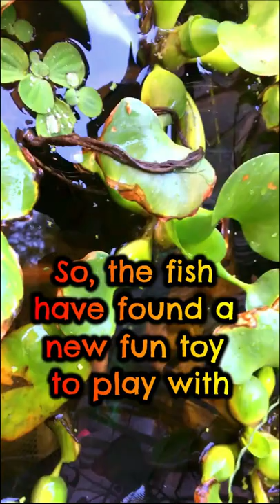Bored Goldfish Shenanigans 🥰 Too Cute!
I noticed the goldfish were acting strange. Once I pulled back the water hyacinth, I realized how they’d found an interesting way to entertain themselves, 🎢 😂

On a serious note, if you're looking for a solar water pump, this is the Sunnydaze Outdoor Solar Pump and Panel Fountain Kit, with Battery Pack and LED Light, 132 GPH
I've had it for a year, and I haven't had any problems with it.  I'd like to buy another one to run my pitiful waterfall but that's a budgeting issue for another day.

My local nursery doesn't stock pond plants until late May, so I purchased mine at these links: Water Hyacinths Floating Water Garden Plants (5 Live Plants)
3 Pond Plants Bundle - Water Lettuce, Water Hyacinth and Hornwort

I'm Angie Sandro, cohost for The Shelved Books Podcast and author of the southern gothic romance DARK PARADISE series (books 1 of 5: reading order, Dark Paradise, Dark Sacrifice, Dark Redemption, Dark Embrace, and Dark Confessions)

I’m also an unashamed pond/fishkeeping enthusiast. I initially didn’t plan to post these videos on YouTube, but if I can inspire someone to build their own pond, then I guess showing all the crazy mistakes I've made so they can learn from them is worth it. So, have a bit of pond luv.

Amazon Author

You can always choose to use different links. I only recommend products and services that I've personally used. Thank you for supporting this channel so I can keep raising fish and making videos.